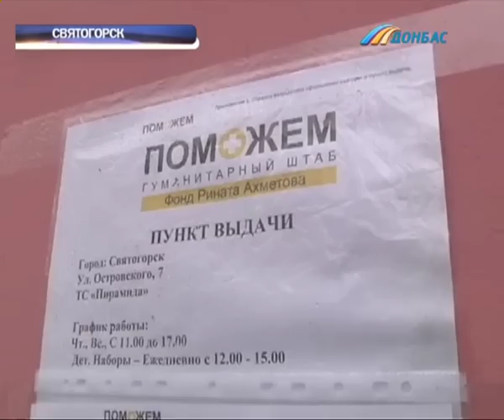Переселенцы из Дебальцево, Углегорска и Горловки получили гуманитарную помощь в Святогорске